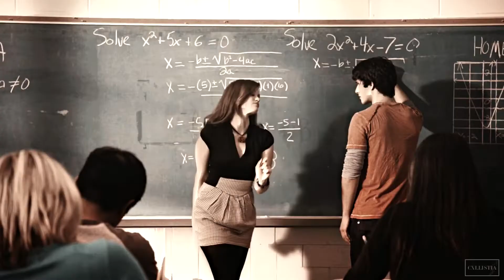Collab Parts [September - December 2021]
Small screen || Headphones || HD
Hey!
This time I'm sharing collab parts I did. I hope you will like them! If they're finished, u can find them on my playlist - collabs i'm in. ♥

I use presets from lxd.